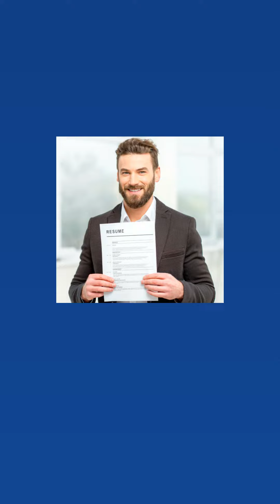Élevez votre profil professionnel avec ces 10 compétences incontournables à mentionner sur votre CV